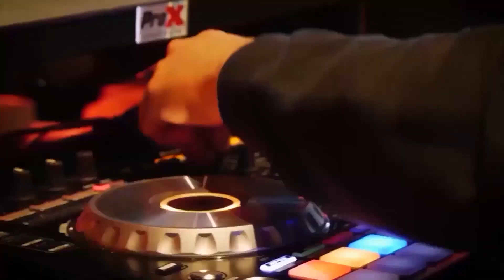NFL Training Camp, Adams, Raiders, 7/25/24 | Kaplan and Crew Hour 1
Kaplan and Crew go over everything you need to know in the world pop culture and sports.